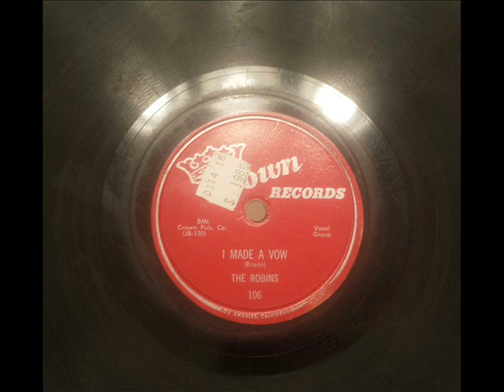ROBINS - I MADE A VOW - CROWN 106, 78 RPM!